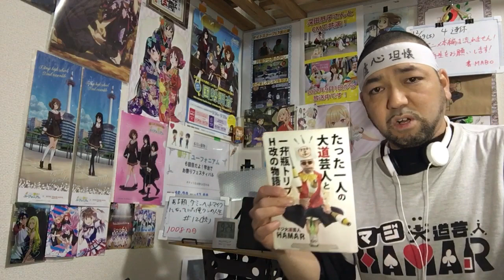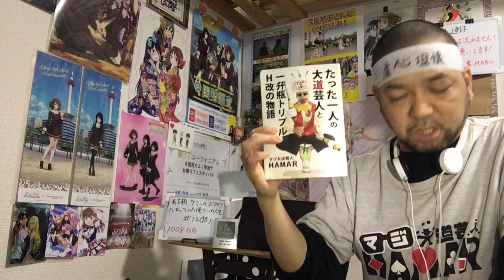ある朝、ダミーヘッドマイクになっていた俺クンの人生 12話 リアクション 【最終回はまさかの百合展開！】 Orekun episode12 reaction 反応 同時視聴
ある朝、ダミーヘッドマイクになっていた俺クンの人生 12話 最終回 リアクションです！

2022年9月1日から各地方都市で放送中！

2019年7月18日に発生した京都アニメーションの事件を機に｢響け！ユーフォニアム｣を見た事で地元民として衝撃を受けてアニメにハマり半年間はユーフォを何度も見ました！
1日も休まず投稿中です！